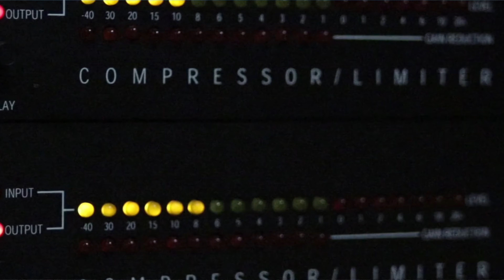Marvelous 3 Freak of the Week High Quality Drum Cover Pearl Mimic Pro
Marvelous 3 is an American rock band from Atlanta, Georgia. They are best known for their 1998 song "Freak of the Week."

As always, I record my drum videos by playing my live drum track in one take over a drumless track so what you see is what you get, for better or worse! Sometimes it works great, sometimes perhaps a crash and burn. That said, what you hear is how it was played at that moment.

My Gear:
Muzzio MX Custom Maple Drums
Pearl Mimic Pro Module
Field, ATV and Roland Cymbals
Muzzio Inertia Hardware
Trick Dominator Pedals
Vexpressions Vex Kit